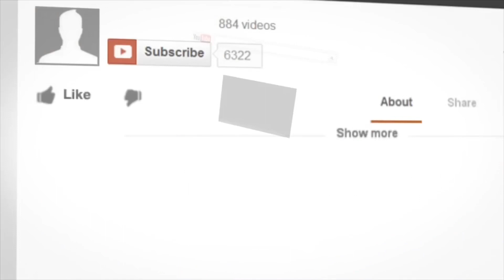Lightseekers New Deck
I finally got a few new cards and it made a difference! 😆

Bert would like you to challenge them to a game in the Lightseekers TCG